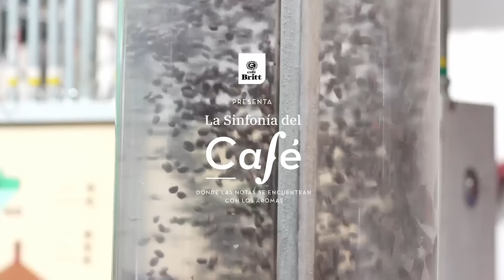La Sinfonía del Café